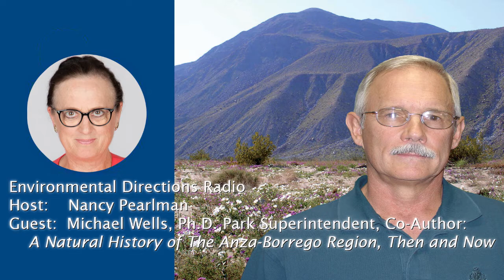ED 2258 Michael Wells—Anza-Borrego Desert State Park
Michael Wells: Co-Author of A Natural History of the Anza-Borrego; Former Lecturer, Department of Biology at University of San Diego—Anza-Borrego Desert State Park